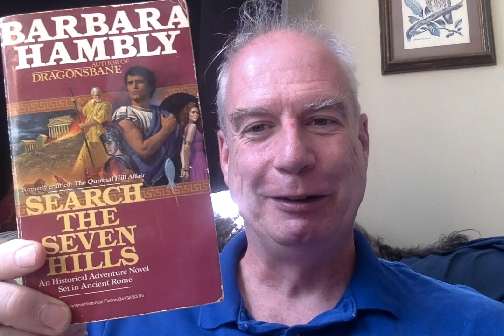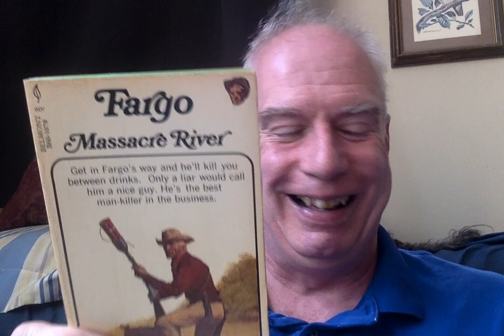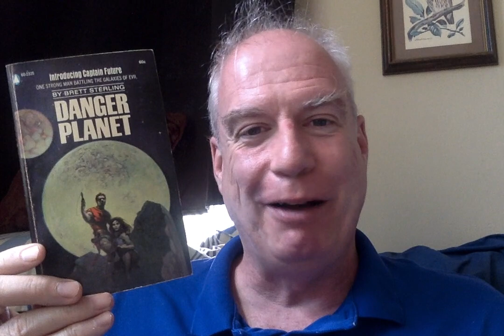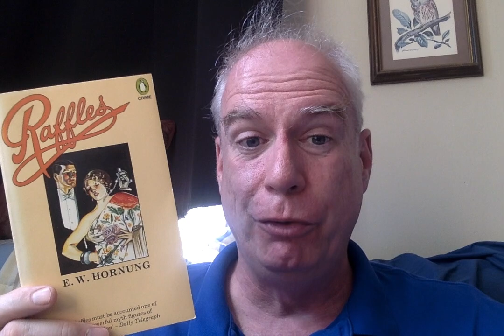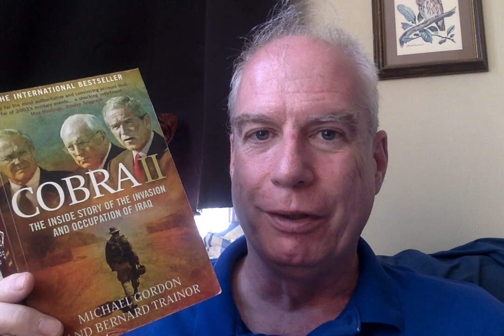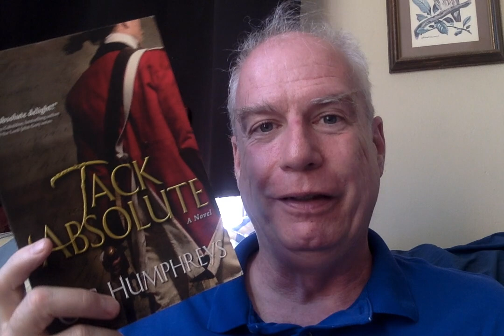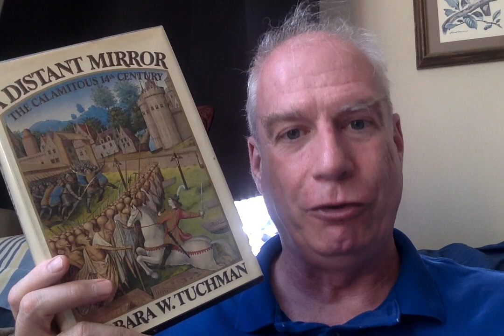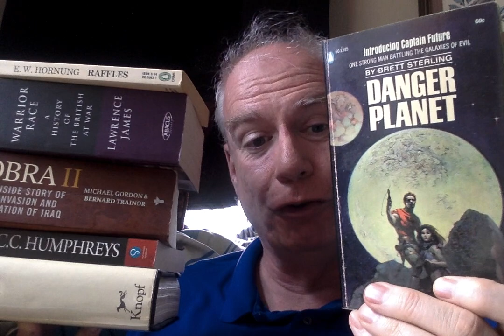A Beautiful Tuesday Brattle Bookshop Haul!